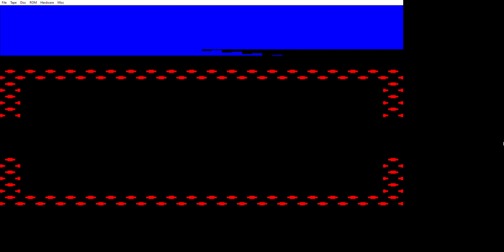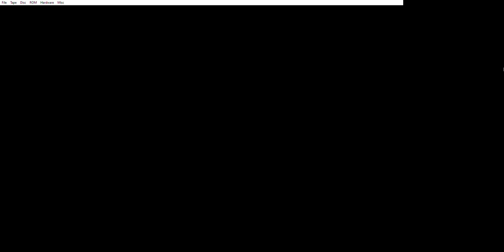Gisburne's Castle (COMPLETE WALKTHROUGH) - Acorn Electron (90 mins of gameplay)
Full single segment of Gisburne's Castle on the Acorn Electron. But there was one huge issue with the rusty lock in this run as I did this straight after another full run but didn't reset and so this is kind NG+ which leaves the rusty door open. However you can see that I had the relevant items to open it being the bottle and oil (just needed to bring the key to the room). But so annoying. Guess I need to do this again at some point! At least it was a much quicker run this time.